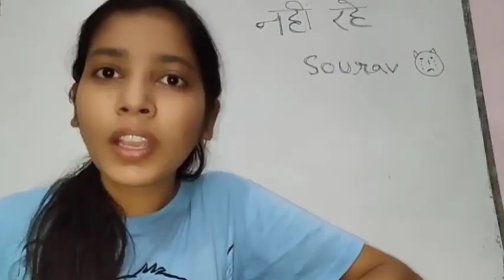Reply To Payal Zone 🤮 | Fukra Insaan diss track on @YTExamPayal | Payal Zone roast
@Fukra Insaan  Reply To Payal Zone 🤮 | Fukra Insaan diss track on @Payal Zone   | Payal Zone roast

some your quries.

fukra insaan roast payal zone
fukra insaan roast to payal zone
fukra insaan roast payal zone tum mere fukra insaan live roast payal zone
fukra insaan song payal zone roast
fukra insaan song fly high
fukra insaan and payal Zone
fukra insaan new video
fukra insaan reply to payal Zone